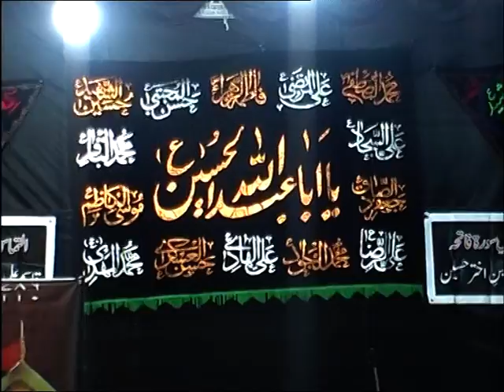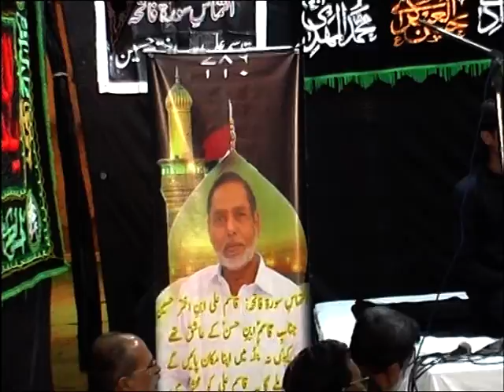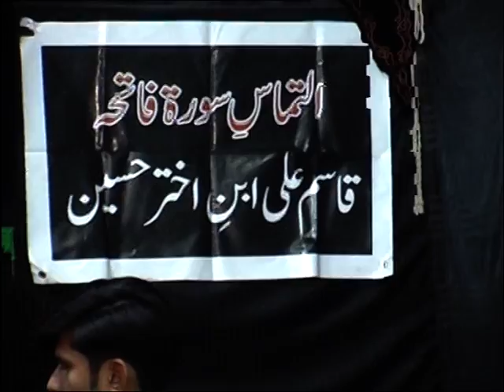MAJLIS 1ST BARSI ESAL E SAWAB QASIM ALI MOLANA NAQI NAQVI SAHIB BLOCK 2 P.E.C.H.S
MAJLIS BARSI QASIM ALI 1ST BARSI MOLANA NAQI NAQVI SAHIB